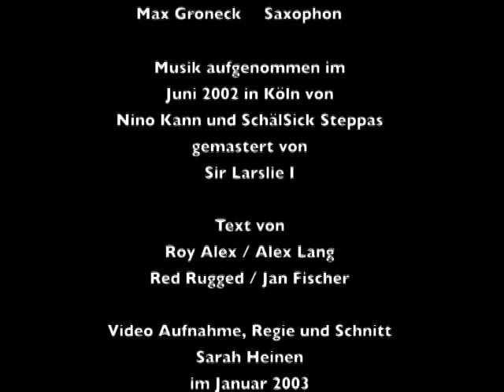SchaelSick Steppas "Mission" / Cologne (Germany) Dancehall Tune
Titel "Mission" von SchälSick Steppas aus Köln
Jan Fischer - Gesang
Alex Lang - Gesang
Raul Pfeffer - Schlagzeug
Alex Kabisch - E-Bass
Piero Sansone - Gitarre
M.C. Augusto Stahlke - Perkussion
Rene Michaelsen - Posaune
Max Groneck - Saxophon

Musik aufgenommen im Juni 2002 in Köln von Nino Kann und SchälSick Steppas

Gemastert von Sir Larslie I

Text von Roy Alex / Alex Lang und Red Rugged / Jan Fischer

Video Aufnahme, Regie und Schnitt: Sarah Heinen
im Januar 2003

Nach über bundesweit 60 Konzerten zwischen 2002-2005
hat sich die Band im Sommer 2005 aufgelöst.